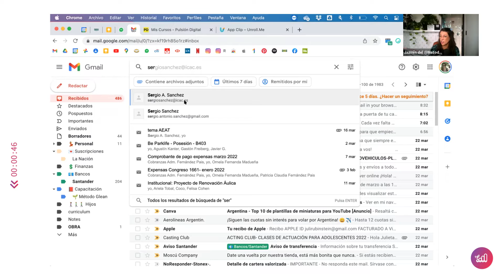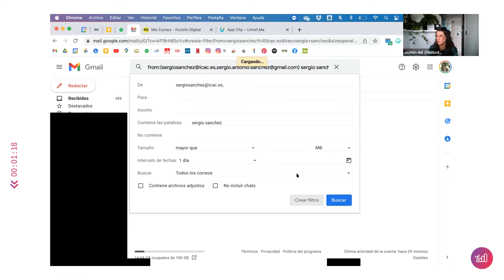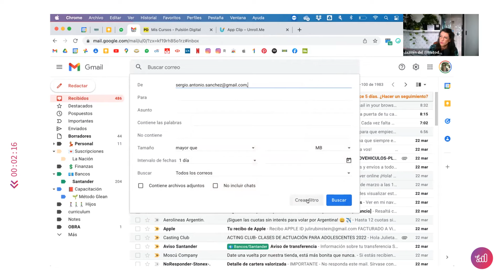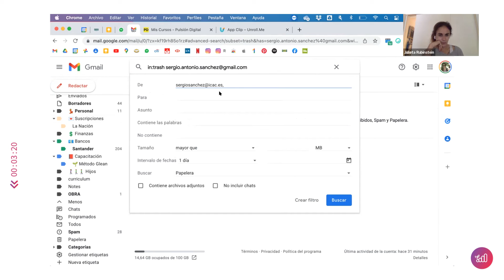516 Diferentes maneras de búsqueda de emails